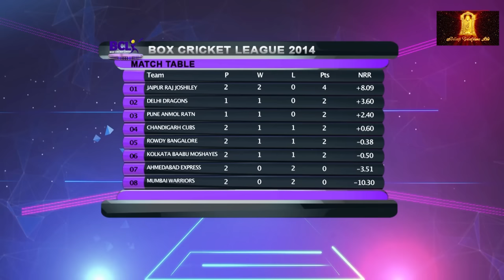Pune Anmol Ratn vs Delhi Dragons Live Cricket Match | Box Cricket League | Gully Cricket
Here's presenting live cricket match streaming between Pune Anmol Ratn vs Delhi Dragons

Box Cricket League is India's only Unisex Cricket League

Watch BCL on Balaji Teleflims